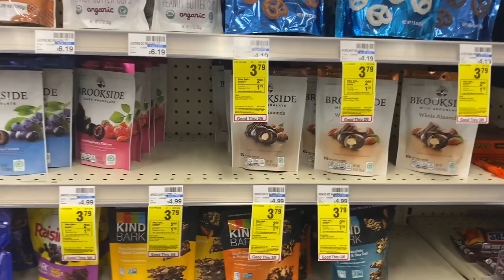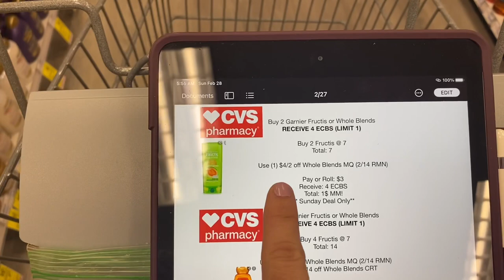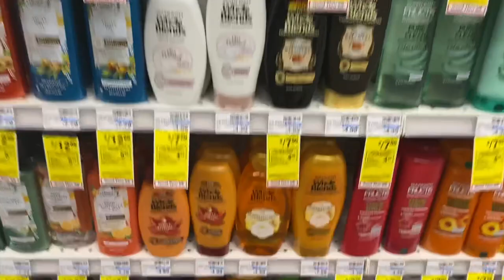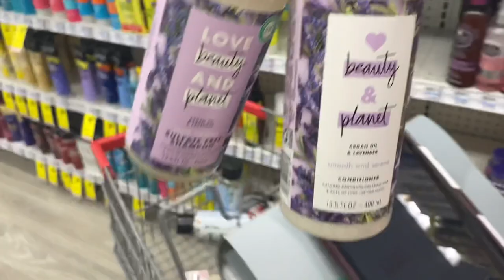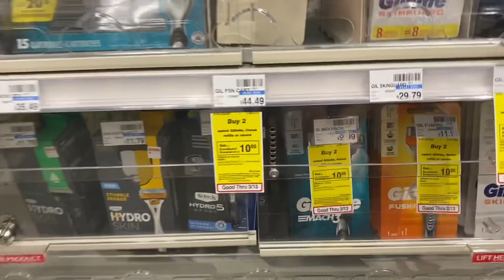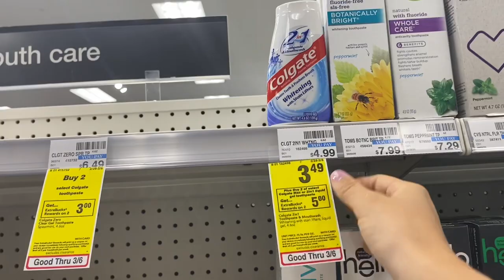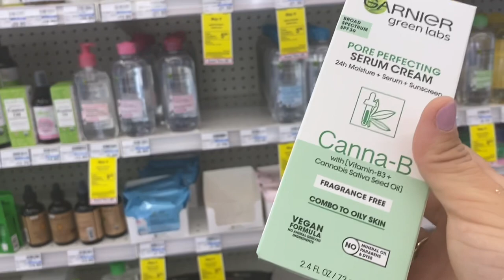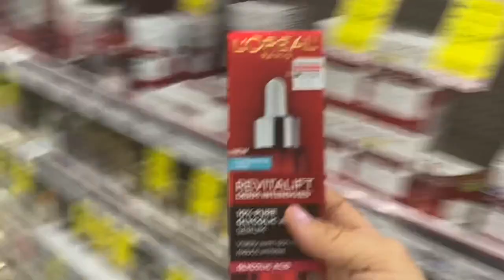CVS Couponing Sunday Deals this Week! 02/28 - 03/06: SHAVING AND HAIR CARE! GIVEAWAY!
Hello Guys! This video will show you how I coupon at CVS in store, and walk you through some of the deals I did!

INSERTS: SS, RMN!!

If you are new to couponing please watch my "How to Coupon at CVS" video